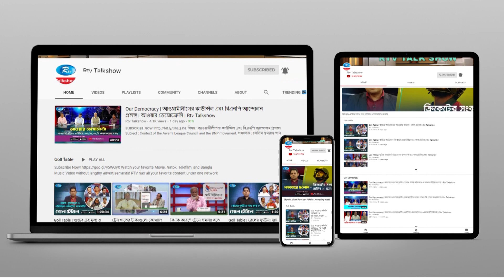মড়ার উপর খাঁড়ার ঘা: বিদ্যুতের মূল্যবৃদ্ধি? | Our Democracy | Electricity price hike | Rtv Talkshow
অনুষ্ঠান: “আওয়ার ডেমোক্রেসি”।
আলোচনার বিষয়: মড়ার উপর খাঁড়ার ঘা: বিদ্যুতের মূল্যবৃদ্ধি?
আলোচক:
১. পাওয়ার সেলের মহাপরিচালক মোহাম্মদ হোসাইন
২. এনার্জি এন্ড পাওয়ারের সম্পাদক মোল্লাহ আমজাদ হোসেন
এবং
৩. জ্বালানী বিশেষজ্ঞ অধ্যাপক ড. বদরুল ইমাম।

সঞ্চালক : ড. সাইফুল হক।
প্রযোজক : জহিরুল ইসলাম

- Team RTV